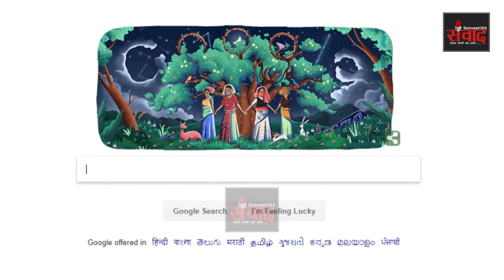जाने आखिर 44 साल बाद क्यों आद आया चिपको आदोलन